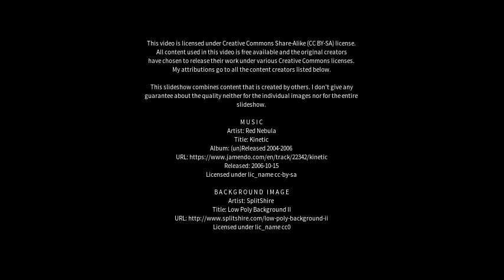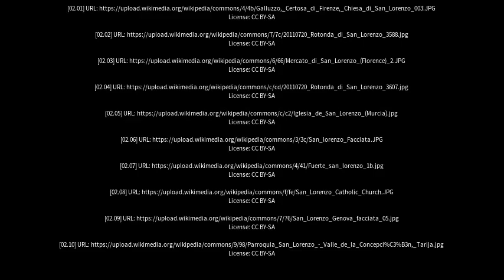Best places to visit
Best places to visit - San Lorenzo (Argentina) Best places to visit - Slideshows from all over the world - City trips, nature pictures, etc.